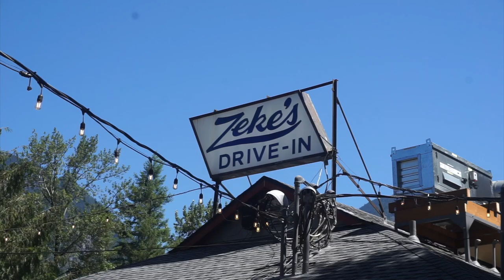Wedding Weekend in Leavenworth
My brother got married in July and it was a fun magical amazing weekend